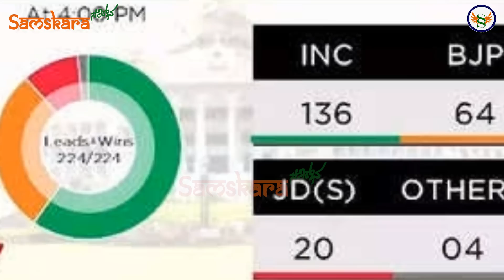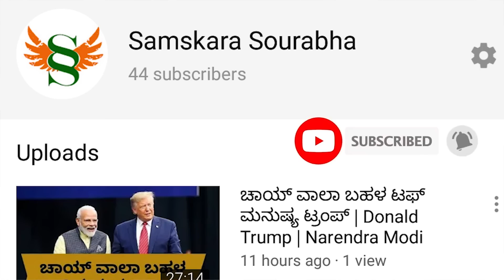ಇವರೇ ಮುಂದಿನ CM ! ಕಾಂಗ್ರೆಸ್ ನಲ್ಲಿ ಸಿಎಂ ಪಟ್ಟಕ್ಕಾಗಿ ಸಾಲುಗಟ್ಟಿನಿಂತ ನಾಯಕರು ! ಆದ್ರೆ ಹೈಕಮಾಂಡ್ ಆಯ್ಕೆ ಒಂದೇ !